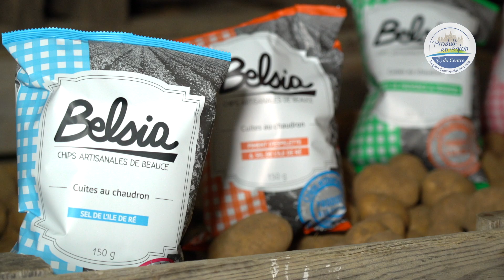[Adhérent © du Centre] CHIPS BELSIA – Boisville La St Père (28)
La chips Belsia est une chips artisanale fabriquée à 100% avec les pommes de terre cultivées sur l’exploitation familiale. Elles sont cuites au chaudron en petites quantités et légèrement salées au sel de l’Ile de Ré, ce qui leur donnent un goût si authentique et inimitable !

Charte C du Centre « Producteur »

© du Centre est la démarche de la Région Centre-Val de Loire visant à promouvoir les acteurs de la filière agroalimentaire régionale : valorisation des productions et savoir-faire alimentaires régionaux.